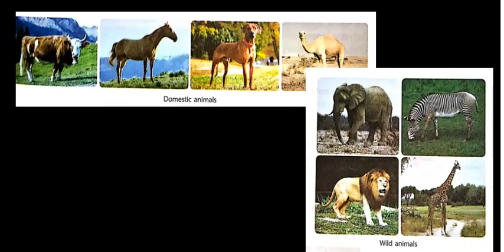Adaptation in animals - Part 2 | Class 4 Science | CBSE Curriculum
Adaptation is the process by which animals evolve traits that help them survive and reproduce in their specific environments. These adaptations can be physical or behavioral, and they are essential for animals to thrive in diverse habitats. Examples of adaptations include camouflage, mimicry, hibernation, migration, and specialized body parts.